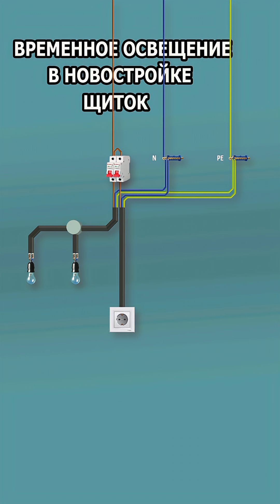Временная проводка в доме. Временная проводка в квартире. Временное освещение. Временная электрика.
Перед началом ремонта в квартире или доме необходимо сделать временное освещение, для включения электроинструмента должна быть сделана временна розетка от щитка. Видео рассказывает о том, каким должен быть щиток для времянки. Оно полезно для тех, кто планирует ремонт и хочет его провести максимально эффективно. Временное освещение при ремонте должно обеспечивать возможность проведения работ, при должном уровне безопасности. Электрик Харьков

Интересные видео моего канала.